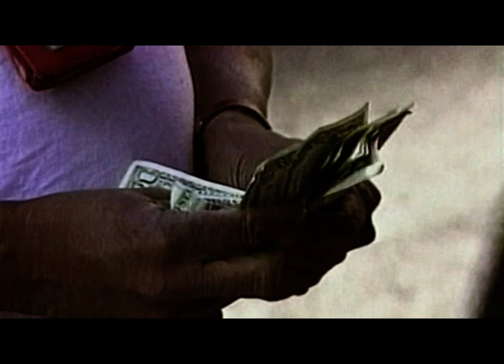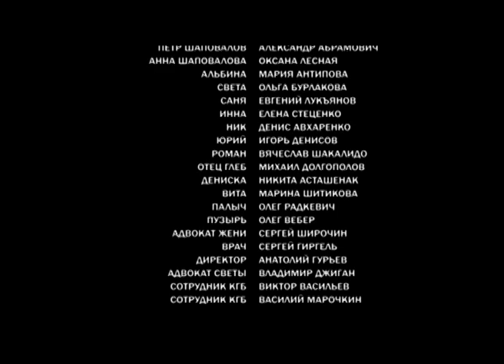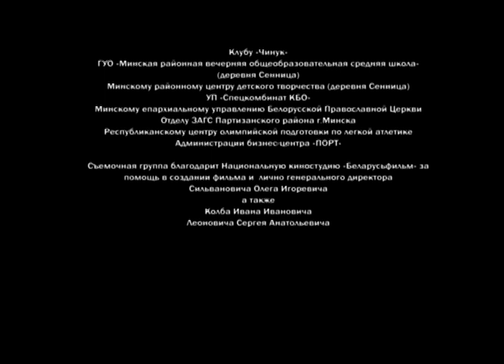Четыре времени лета 3 - 4 серия - Мелодрама / Смотреть фильмы и сериалы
О ФИЛЬМЕ ЧЕТЫРЕ ВРЕМЕНИ ЛЕТА⏷
Действие фильма происходит в 90-е годы, в эпоху огромного потрясения, разлома страны, культуры и экономики. Главных героев – Тату Шаповалову и Егора Смирнова, совсем разных по воспитанию и социальному положению, окружают друзья и враги, родственники и приятели. Их история любви - история испытания большим чувством. Это рассказ о том, как любовь постепенно меняет восприятие человека, заставляет его понять себя, свое чувство как настоящее счастье и перешагнуть через сословные и имущественные различия.

Сценарий: Наталья Кудрявцева
Режиссер: Петр Кротенко
Продюсер: Александр Кушаев, Владимир Игнатьев, Юлия Ерешко, Евгений Арендаревич, Сергей Гиргель, Александра Райская, Игорь Щербаков
Оператор: Игорь Буряк
Жанр: мелодрама
Количество серий: 8
Актёры: Анна Назарова, Илья Оболонков, Сергей Комаров, Мария Антипова, Ольга Бурлакова, Александр Абрамович, Оксана Лесная, Игорь Денисов, Елена Стеценко, Денис Авхаренко